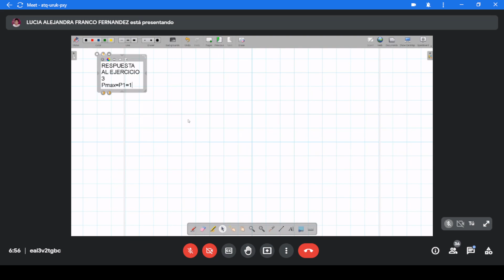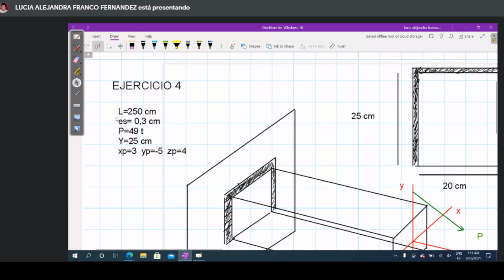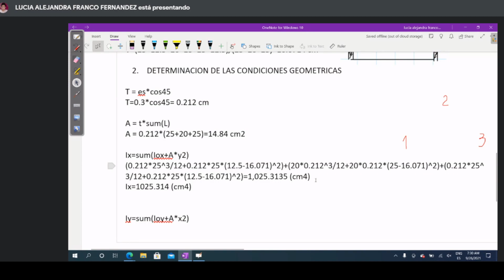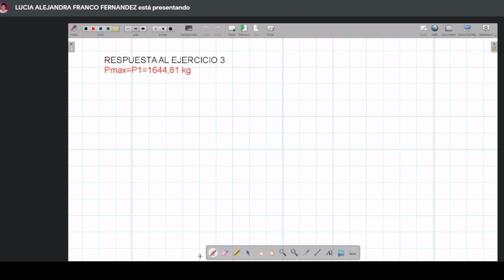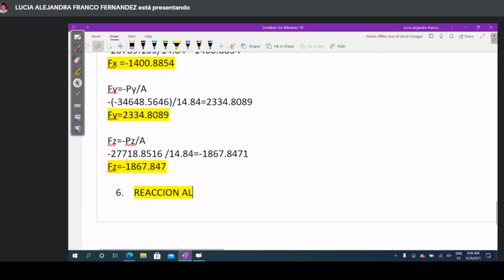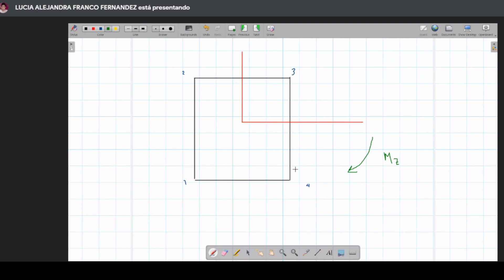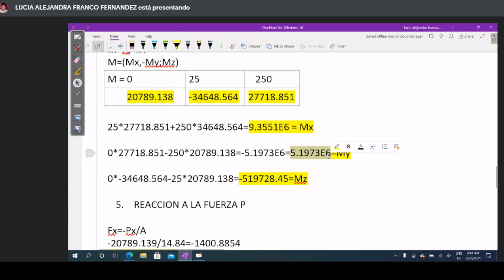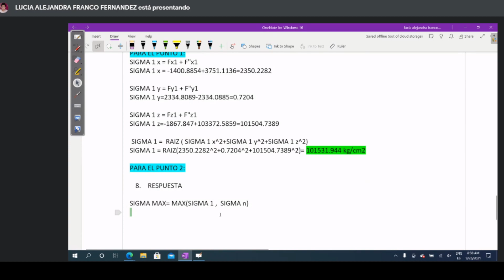Resistencia de los materiales II (Clase de auxiliatura)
Resolución de ejercicio del tema de soldaduras
Domingo 26 de Sep. 2021